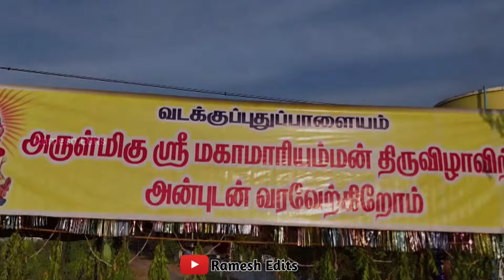கொடுமுடி, வடக்குப்புதுப்பாளையம், அருள்மிகு ஶ்ரீ மகாமாரியம்மன் திருவிழா 2024